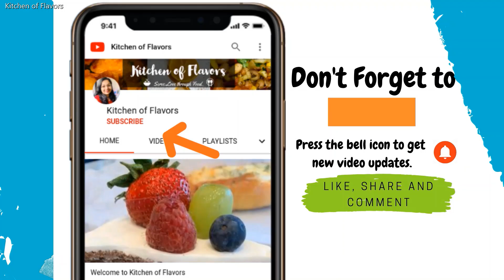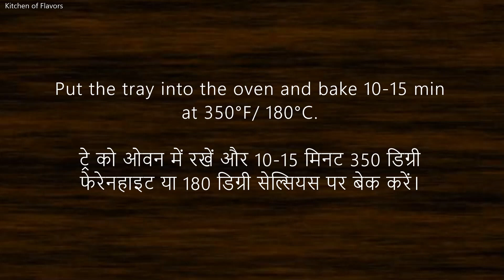Eggless Tea Time Cookies | सिर्फ 3 चीजों से बनाएं कई कुकीज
4 different types of cookies with only one dough. Make these easy butter cookies with just 3 ingredients for your kids and family.
One Dough Four Cookies  | 4 Cookies One Dough | 3 ingredients Eggless Tea Time Cookies | सिर्फ 3 चीजों से बनाएं कई कुकीज | Crazy Cookies - One Dough Four Cookies | Eggless Tea Time Cookies
Ingredients -
½ Cup Butter
½ Cup Sugar (Powdered/ Confectioners)
1 Cup All-Purpose Flour or Maida
Milk if needed
For different types of cookies –
2 Tbsp Tuty Fruity
2 Tbsp Choco chips
¼ Tsp Cardamom powder
2 Tbsp Crushed Walnuts
1 Tbsp Cocoa Powder
Baking Time: 15-20 Min
Try these eggless cookies recipe and share your experience in the comment section below.

इसे जरूर बना कर देखिये और कमेंट कर के बताना न भूले।